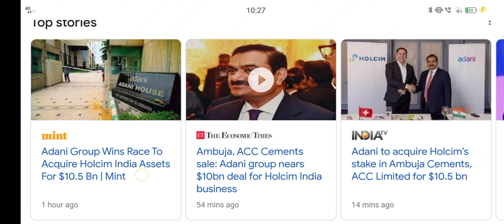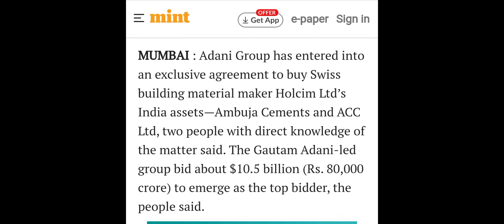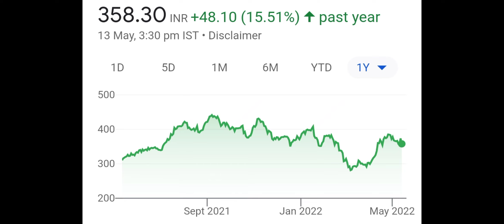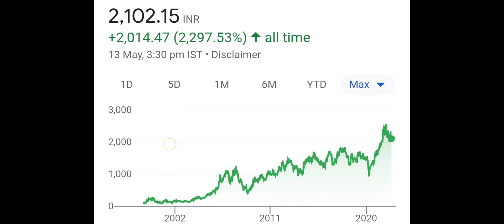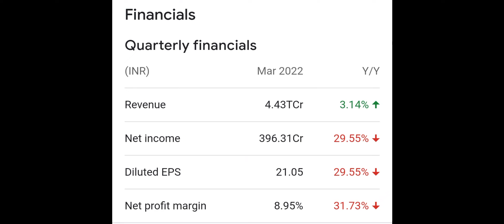BREAKING NEWS 😱 ADANI GROUP ACQUIRE 2 MULTIBAGGER COMPANIS▪️ADANI SHARE NEWS▪️ADANI STOCKS▪️BKK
ADANI GREEN SHARE PRICE TARGET ANALYSIS
ADANI GREEN SHARE PRICE TODAY
2 दिन से लगातार UPPER CIRCUIT
ADANI GREEN SB ENERGY LATEST NEWS TODAY
ADANI GREEN ENERGY होगा बड़ा धमाका!

adani share analysis,
adani share list,
adani shares to buy,
adani share today,
adani share market,
adani power share analysis,
adani port share analysis,
adani power share news anil singhvi,
adani gas share analysis,
best adani share,
adani power share buy or sell,
which adani share to buy,
adani power share buy or not,
adani gas share buy or not,
adani ka best share,
adani company share,
adani power share lower circuit,
adani share down,
why adani shares down today,
adani port share dividend,
adani ent share,
adani share falling,
adani gas share for long term,
adani power share falling,
adani port share future,
adani share growth,
adani share in indian railways,
all adani share,
share market adani power,
adani ports share market,
adani transmission share news malayalam,